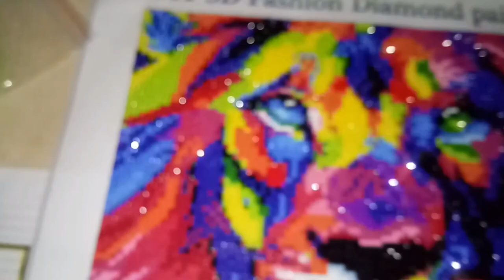I BOUGHT A DIAMOND PAINTING KIT! + FIRST TIME😮💖 | Charlotte Ayuson☀️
ᴴᴵᴼᴼᴼᴼᴼᴼ!!!
ᴵ ᴴᵒᵖᵉ ʸᵒᵘ ˡⁱᵏᵉᵈ ᵃⁿᵈ ˡᵒᵛᵉᵈ ᵗʰᵉ ᵛⁱᵈᵉᵒ ᵖˡᵉᵃˢᵉ ˢᵘᵇˢᶜʳⁱᵇᵉ ᵃⁿᵈ ˡᵉᵃᵛᵉ ᵃ ᵇⁱᵍ ᵗᵘᵐᵇˢ ᵘᵖ ᵃˡˢᵒ ᵗᵘʳⁿ ᵒⁿ ᵖᵒˢᵗ ⁿᵒᵗⁱᶠⁱᶜᵃᵗⁱᵒⁿˢ ˢᵒ ʸᵒᵘ ᶜᵃⁿ ᵇᵉ ⁿᵒᵗⁱᶠⁱᵉᵈ ᵉᵛᵉʳʸ ᵗⁱᵐᵉ ⁱ ᵖᵒˢᵗ ᵃ ᵛⁱᵈᵉᵒ• Thank you and God bless You💖💖💖